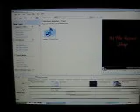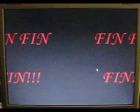science screw up making a movie lmao hilarious pt.2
hilarious continuation to the first science screw up vid